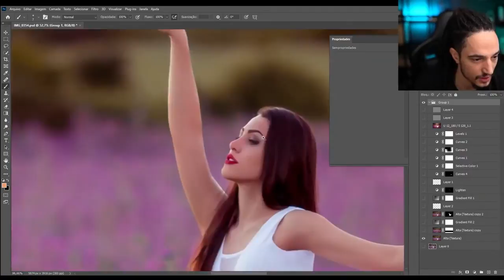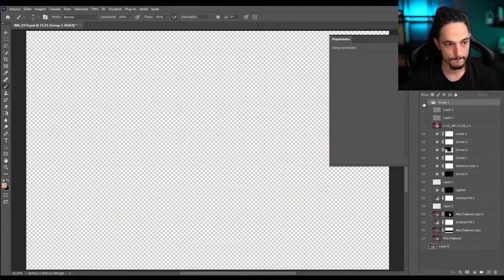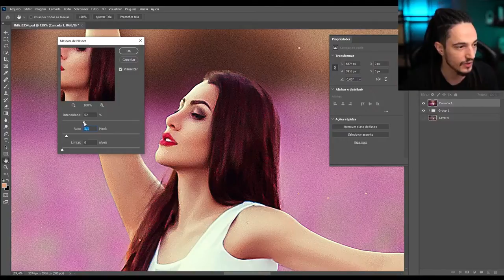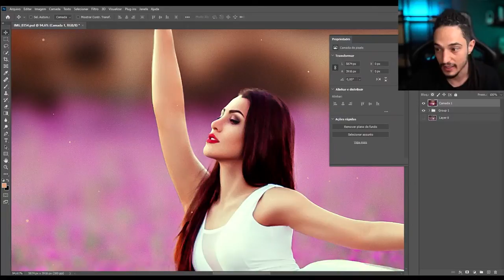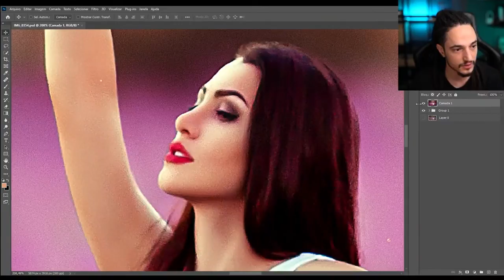Uma técnica incrível para aumentar a nitidez das suas fotos no Lightroom e Photoshop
Neste vídeo, você vai aprender uma técnica incrível que eu utilizo quando eu quero aumentar a nitidez e melhorar o resultado final das minhas fotos usando o Lightroom e o Photoshop.